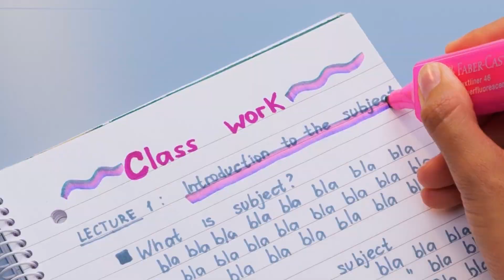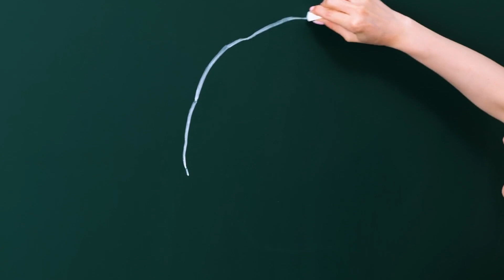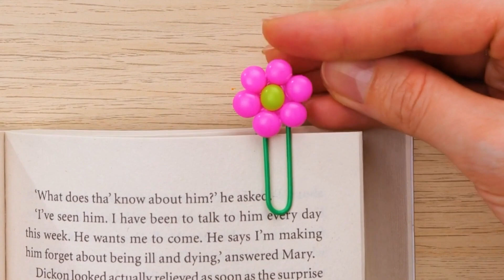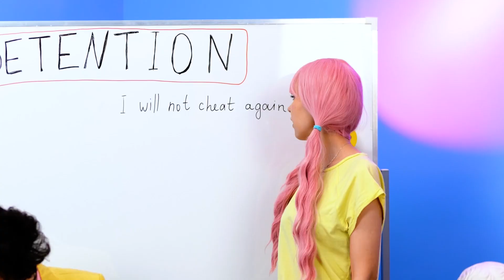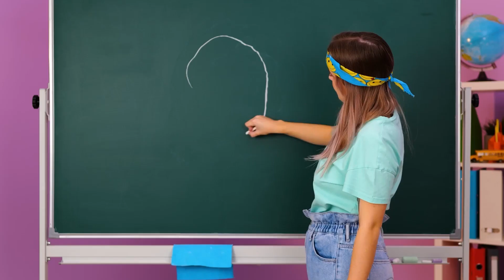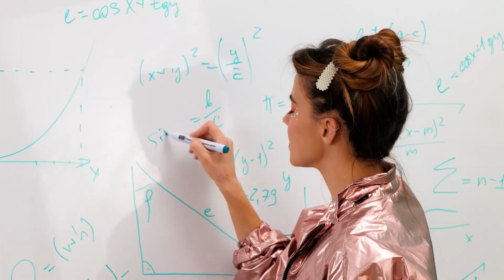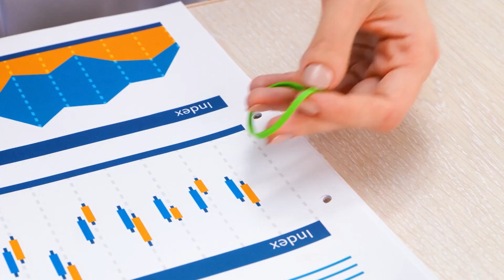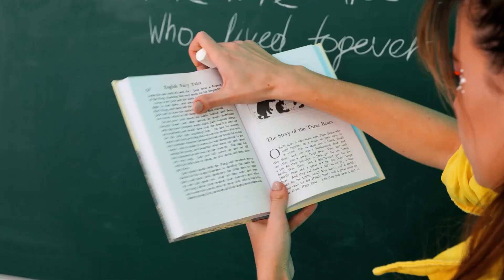TRUCCHI PER LA SCUOLA E IDEE ARTISTICHE CHE DOVRESTI PROVARE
Se ti piace l'arte, allora questo video fa proprio per te. Qui troverai tante tecniche artistiche insolite e creazioni che adorerai sicuramente. Cominciamo con un bel trucco su come creare un meraviglioso gradiente usando pennarelli multicolori. Poi ti faremo vedere come realizzare un barattolo di vernice antigoccia. Inoltre, ci sono tante idee per trasformare e creare la cancelleria. Potrai creare gli astucci, i quaderni, penne, segnalibri e righelli.

SEGNALIBRI:

00:26 Astuccio fai da te

02:28 Trucco scolastico

03:05 Segnalibro carino

06:57 Se hai dimenticato il compasso